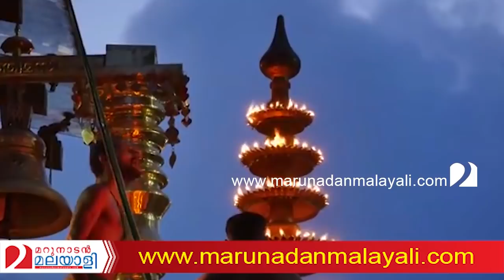ബോര്‍ഡ് തട്ടിപ്പിന് കൂട്ടുപിടിച്ചത് അയ്യപ്പനെ. I sabarimala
വിവാദത്തിൽ നിന്ന് തടിയെടുക്കാൻ അയ്യപ്പനെ കൂട്ടുപിടിച്ച് ദേവസ്വം ബോർഡ്; പ്രളയവും യുവതീപ്രവേശവും ദേവസ്വം ബോർഡിന്റെ സാമ്പത്തിക ഭദ്രത തകർക്കുമെന്ന് അയ്യപ്പൻ മുൻകൂട്ടി കണ്ടെന്ന് ഹൈക്കോടതിയിൽ; അത് മറികടക്കാൻ അയ്യപ്പൻ തുറന്നുതന്ന വഴിയാണ് ജീവനക്കാരുടെ പിഎഫിൽ നിന്ന് 150 കോടി ധനലക്ഷ്മി ബാങ്കിന്റെ കടപ്പത്രത്തിലെ ബോണ്ട് നിക്ഷേപമെന്ന് വിചിത്രവാദം